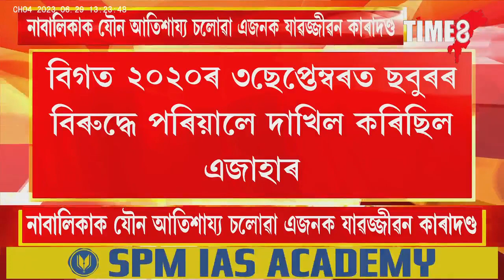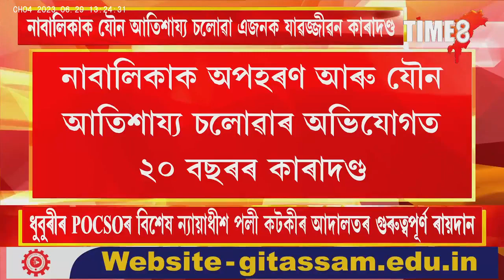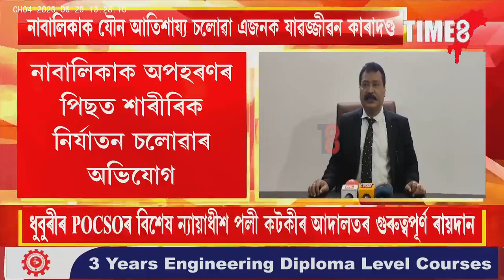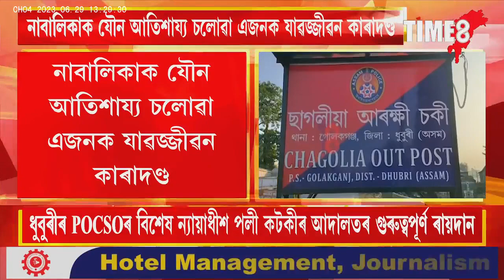অপহৰণৰ পিছত নাবালিকাক শাৰীৰিক নিৰ্যাতন চলাইছিল ছবুৰ আলীয়ে।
অপহৰণৰ পিছত নাবালিকাক শাৰীৰিক নিৰ্যাতন চলাইছিল ছবুৰ আলীয়ে। ধুবুৰী আদালতে দিলে ৰায়দান। ২০ বছৰ পৰ্যন্ত কাৰাদণ্ড বিহিলে ছবুৰক